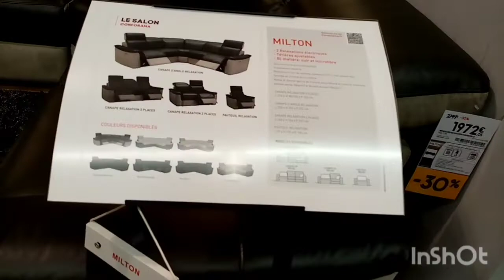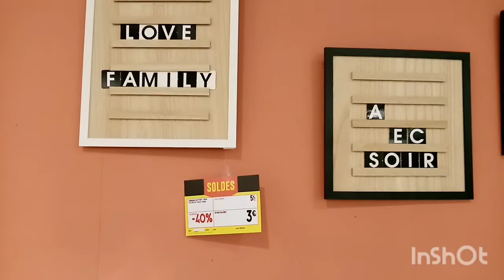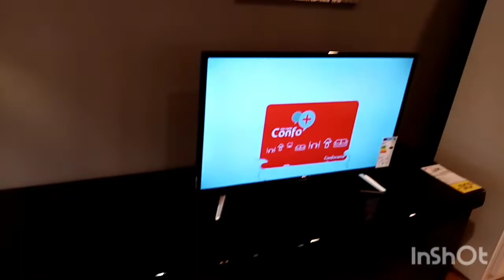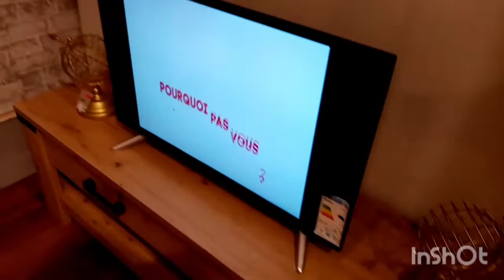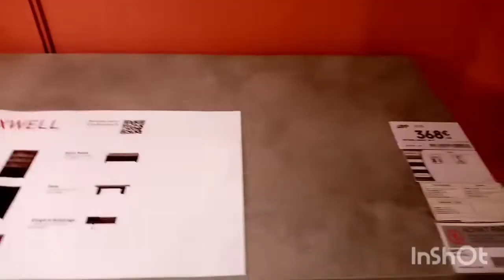Salle à manger, séjour et canapé Conforama chic et élégant